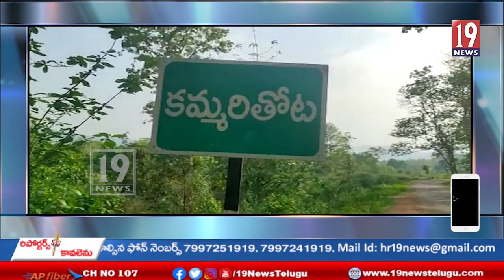మంచి నీరు లేక తీవ్ర సమస్యలు ఎదుర్కుంటున్న కమ్మరితోట గ్రామప్రజలు అల్లూరి జిల్లా